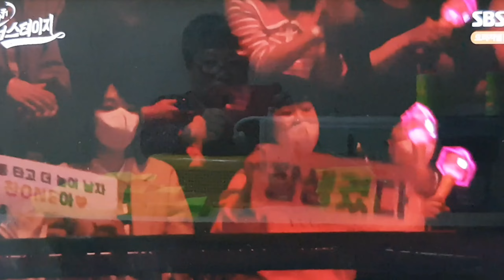월간 더 스테이지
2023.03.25